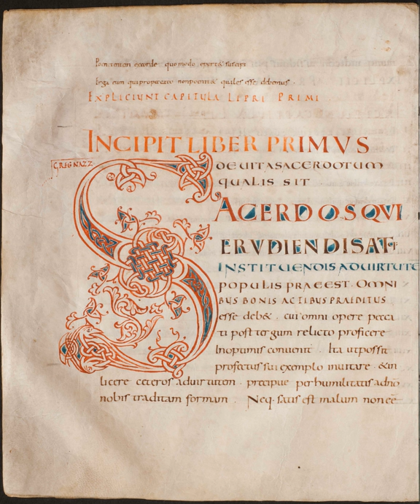Collectio canonum quadripartita | Wikipedia audio article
This is an audio version of the Wikipedia Article:
Collectio canonum quadripartita

SUMMARY
The Collectio canonum quadripartita (also known as the Collectio Vaticana or, more commonly, the Quadripartitus) is an early medieval canon law collection, written around the year 850 in the ecclesiastical province of Reims. It consists of four books (hence its modern name 'quadripartita', or 'four-parted'). The Quadripartita is an episcopal manual of canon and penitential law. It was a popular source for knowledge of penitential and canon law in France, England and Italy in the ninth and tenth centuries, notably influencing Regino's enormously important Libri duo de synodalibus causis ('Two books concerning diocesan affairs'). Even well into the thirteenth century the Quadripartita was being copied by scribes and quoted by canonists who were compiling their own collections of canon law.
This work should not be confused with the early twelfth-century Latin translation of Old English law known as the Quadripartitus.